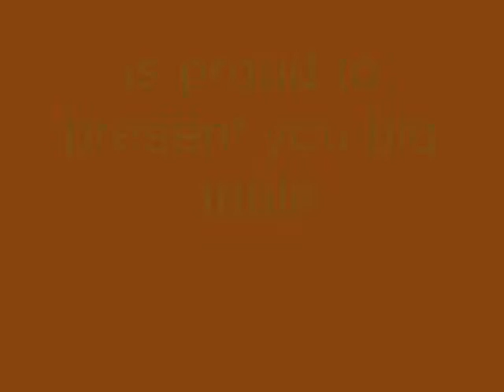big apple knex roller coaster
big apple knex roller coaster please rate and comment